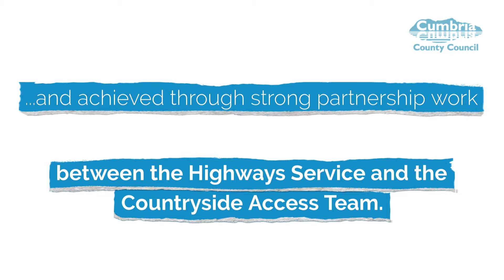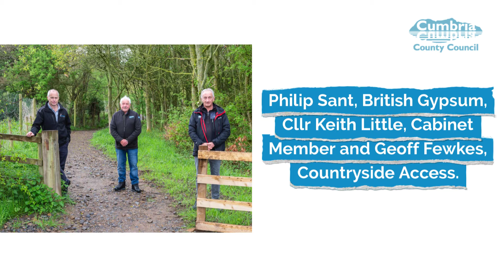Rerouting Cocklakes Bridleway Summer 21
Cumbria Highways countryside access team worked with local partners to reroute the bridleway at Cocklakes, Cumbria.